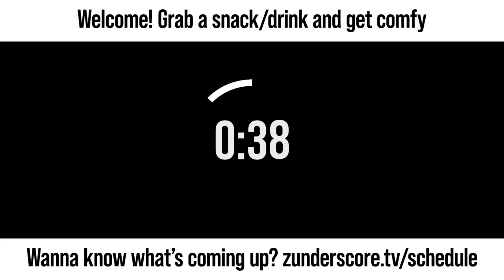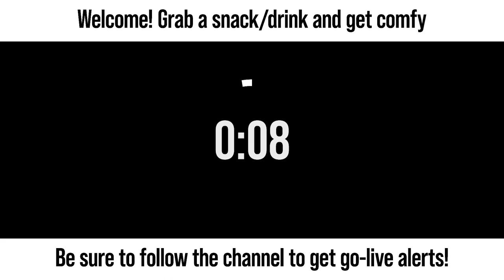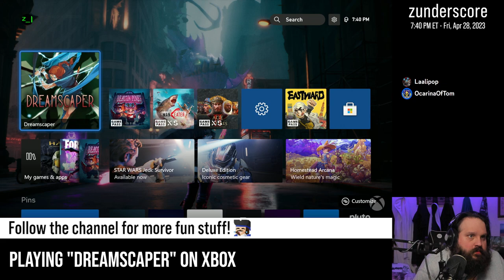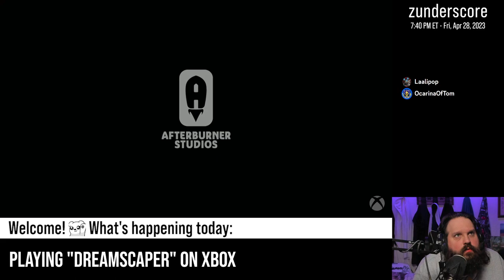zunderstream Show Archive - 2023-04-28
🎬: "First time playing Dreamscaper XboxGamePass | !backseat !discord !merch zunderstream"